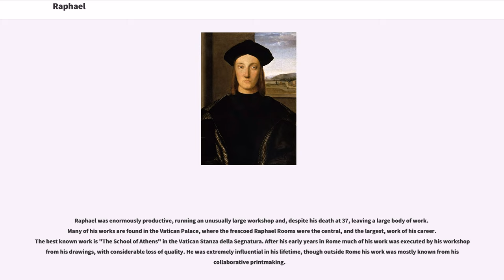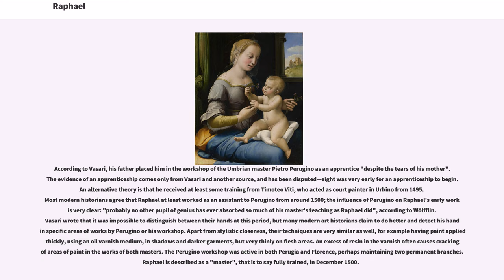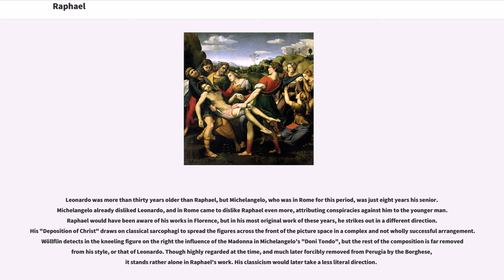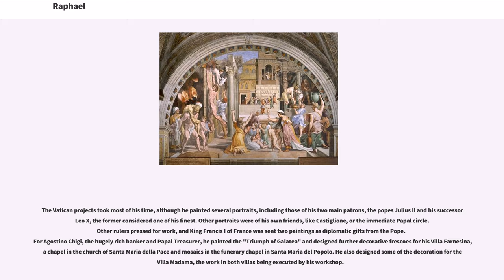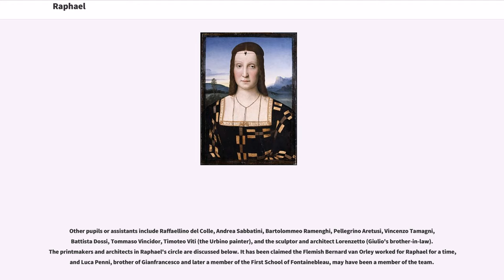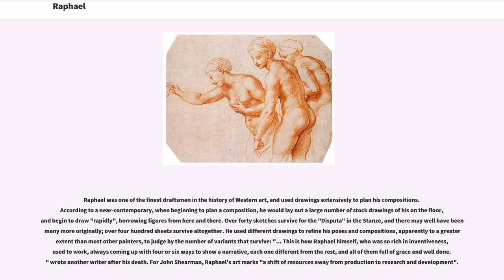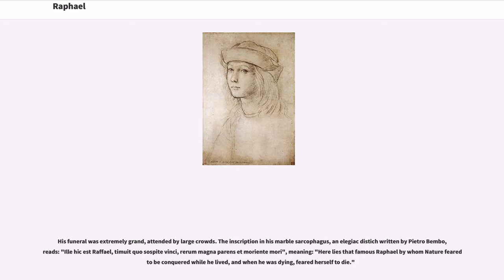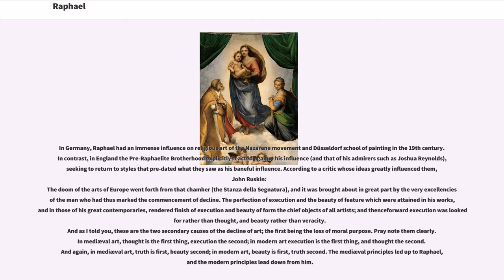Raphael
Raffaello Sanzio da Urbino (; March 28 or April 6, 1483April 6, 1520), known as Raphael (, ), was an Italian painter and architect of the High Renaissance. His work is admired for its clarity of form, ease of composition, and visual achievement of the Neoplatonic ideal of human grandeur. Together with Michelangelo and Leonardo da Vinci, he forms the traditional trinity of great masters of that period.

Raphael was enormously productive, running an unusually large workshop and, despite his death at 37, leaving a large body of work. Many of his works are found in the Vatican Palace, where the frescoed Raphael Rooms were the central, and the largest, work of his career. The best known work is "The School of Athens" in the Vatican Stanza della Segnatura. After his early years in Rome much of his work was executed by his workshop from his drawings, with considerable loss of quality. He was extremely influential in his lifetime, though outside Rome his work was mostly known from his collaborative printmaking.

After his death, the influence of his great rival Michelangelo was more widespread until the 18th and 19th centuries, when Raphael's more serene and harmonious qualities were again regarded as the highest models. His career falls naturally into three phases and three styles, first described by Giorgio Vasari: his early years in Umbria, then a period of about four years (1504–1508) absorbing the artistic traditions of Florence, followed by his last hectic and triumphant twelve years in Rome, working for two Popes and their close associates.

Raphael was born in the small but artistically significant central Italian city of Urbino in the Marche region, where his fa...